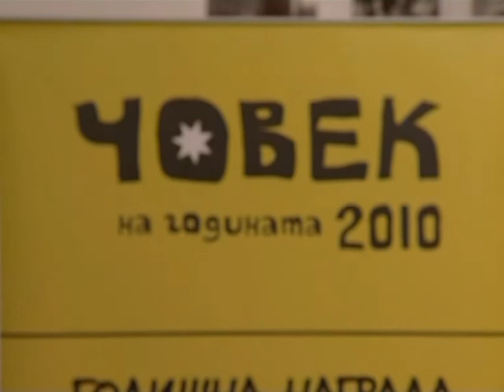Човек на годината 2010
Адв. Даниела Доковска е „Човек на годината" 2010
Адв. Валерия Иларева, „Електронна граница", Петър Кичашки и Иво Инджев са другите отличени в годишните награди на БХК за защита правата на човека.

Оператор: Нова телевизия
Монтаж: Десислава Петрова
Година: 2010
Музика: Imagine - John Lennon